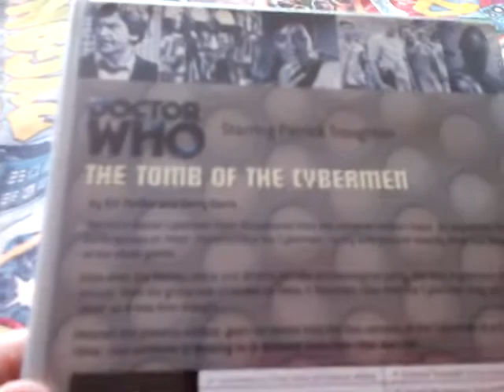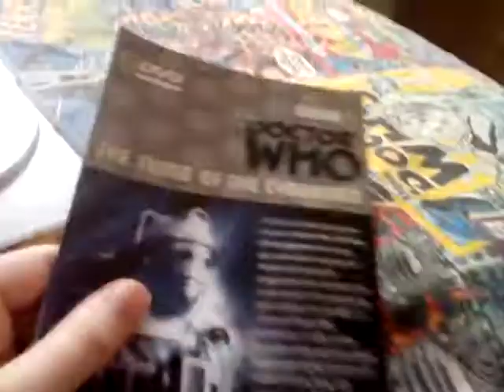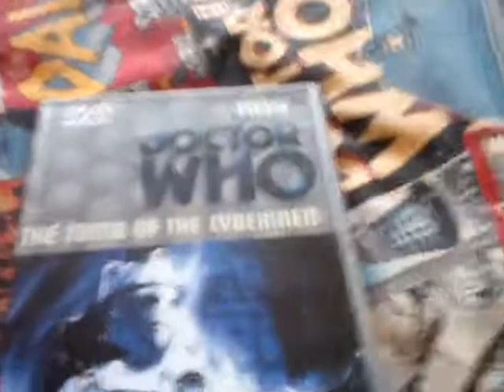BBC Doctor Who The Tomb Of The Cybermen DVD Unboxing! (From 2002)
An Old PG Certificate!